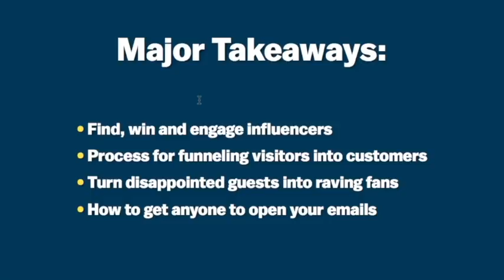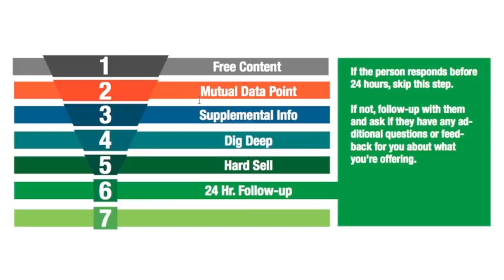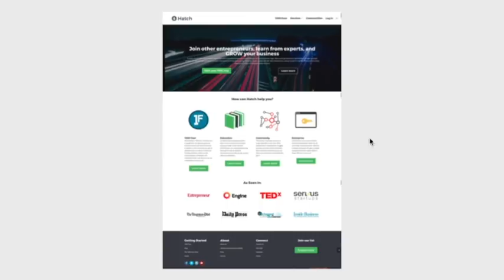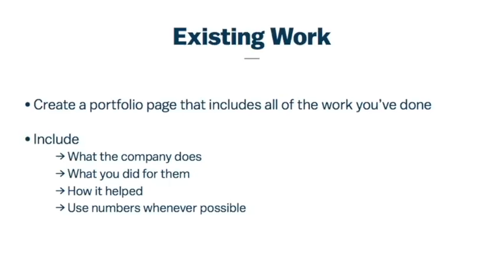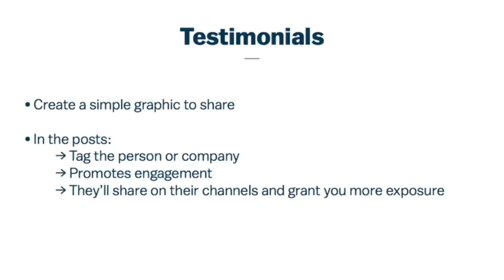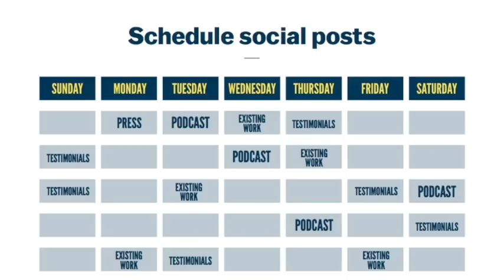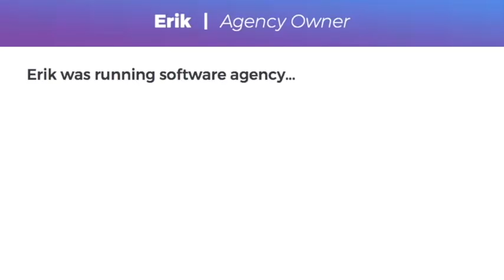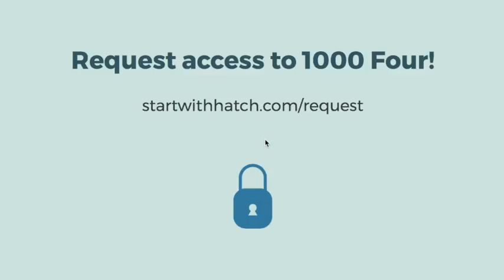31+ Ways To Grow Your Business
I was sick of working for the man, so I finally quit. But, now that I left my job as a journalist, the one I spent five years at West Virginia University spending $80,000 preparing for I didn’t know what to do. I jumped off the cliff and needed to survive.  I was a nobody, literally. I was getting into a world that I had zero relationships with. I wanted needed to create one and fast as my life now depended on it.

Two things happened, I looked through the relationships I already had and saw where they overlapped from my journalism world and now into the business world. Taking an inventory of my life can be done by looking through yearbooks, online accounts, emails, directories and/or anywhere you have a relationship.

There was a colleague of mine from tv news whose family owned a small business in Virginia Beach, VA. I reached out and introduced myself to them. Today, over eight years later that relationship is still very strong.

I read a book by CJ Hayden, Get Clients Now. Hayden details how if you are a nobody in life or in business that it is ok, because everyone has to start somewhere. But what do you do? You invite those who you want a relationship to your office. You create small educational events and invite them. In college, I would throw parties several weekends a year. Nobody wants to go to a party that sucks. If your party sucks, the guests you want won’t show up or bail once they arrive and notice how lackluster it is. To get guests to my events (or parties during college) I picked up the phone and invited them (or texted or emailed). The key is you MUST invite individuals and not just post an event on Facebook (or a flyer on a college board) if you expect people to attend. That individualized attention can and will go the extra mile and will increase your probability to get guests.

Anomaly is defined as something that deviates from what is standard, normal, or expected. So, as a new “businessman” I had to be different. I had to be the anomaly. In the coming pages I will showcase how I turned being an anomaly into a well-respected successful businessman, who could land any meeting by following the script we will blueprint out.

In this webinar, I will outline the exact steps you need to follow to become a standout business leader. Whether you own a business or work for one, this blueprint will make your business an Anomaly.